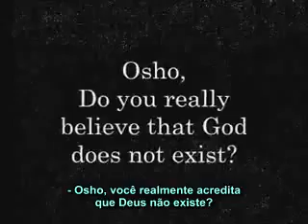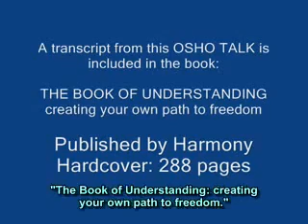OSHO Deus não é uma solução, mas um problema Legendado YouTube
Evolução pressupõe que a criação não está completa, daí a possibilidade de evoluir. Charles Darwin está dizendo que a criação é um processo em curso, que a existência é sempre imperfeita, que ela nunca será perfeita, somente então ela poderá continuar evoluindo, alcançando novos picos, novas dimensões, abrindo novas portas, novas possibilidades.
 retirado do canal..Crucificção